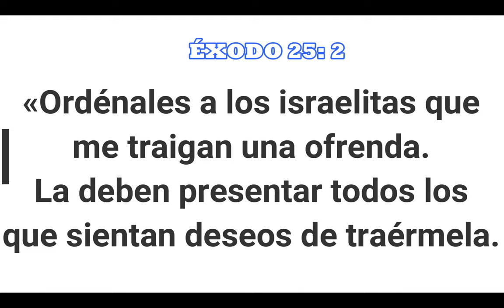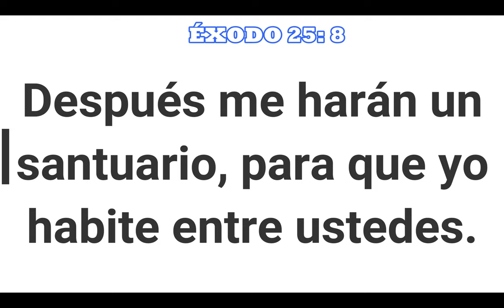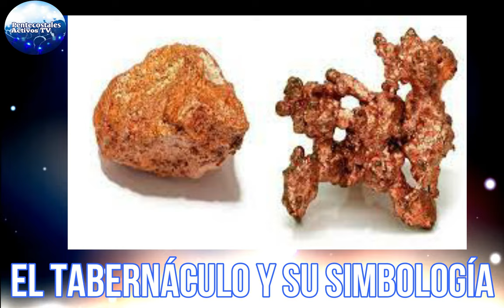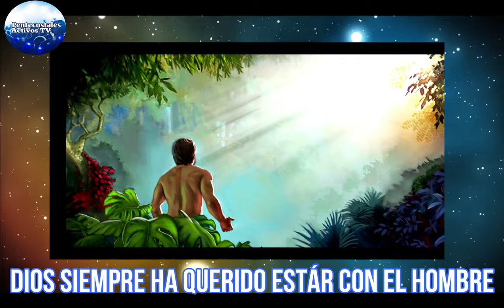ESCATOLOGÍA BÍBLICA - EL TEBERNÁCULO Y SU SIGNIFICADO - PASTOR ARNULFO